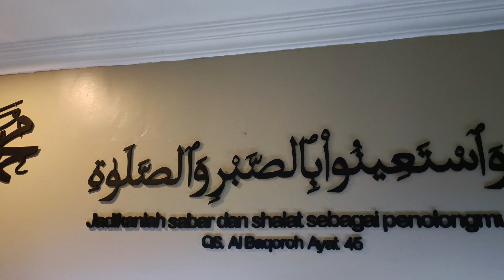Fenomenal ‼️Satu Ikan Ikut Kontes Channa Dapat 3 Grand Champion & Motor 😱😍😱...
Deskripsi
PEMBELIAN